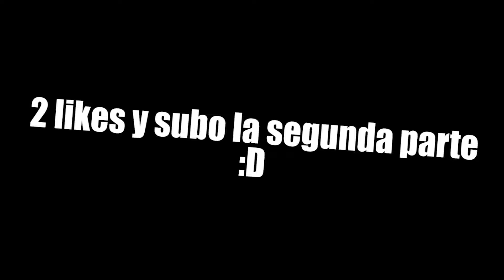MOMMY DEJAME DORMIR!!😖POPPY PLAYTIME 2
DIME EN LOS COMENTARIOS👇 SI TE GUSTO EL VIDEO Y SI QUIERES LA SEGUNDA PARTE

Tmr alfin me dio el coraje de jugar este juego del demonio XD
Os quiero Mucho gente, cuídense